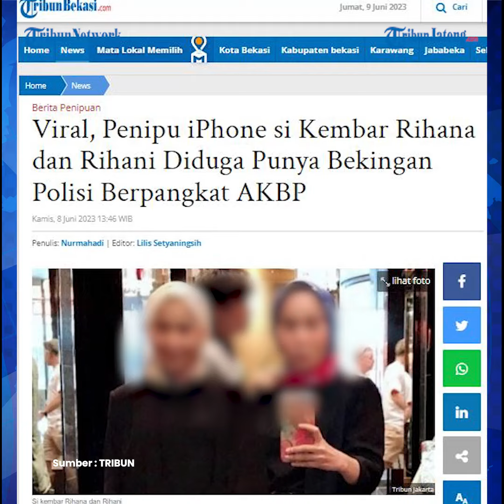Viral Si Kembar Penipu Reseller Iphone Dituding Punya Bekingan AKBP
Baru-baru ini, jagat maya digemparkan dengan adanya dugaan bahwa si kembar Rihana dan Rihani memiliki bekingan polisi berpangkat AKBP, dalam melakukan aksi penipuannya.

Hal itu diungkap oleh salah satu pemilik akun twitter @mazzini_gsp.

Di tengah ramainya kasus penipuan iPhone si kembar, terselip kabar jika keduanya memiliki bekingan polisi.

Saat dikonfirmasi dengan adanya kabar tersebut, Kapolsek Kebayoran Baru, Kompol Tribuana Roseno mengaku pihaknya belum mendapatkan informasi seputar bekingan Rihana dan Rihani.